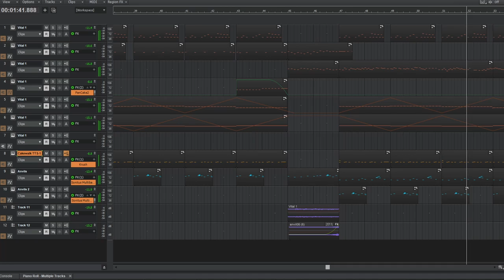Factory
i was messing around with synth stuff and wanted to make a short melody testing it - the one you hear as soon as the song starts.

it gave me industrial vibes, like entering some sort of super-complex where death-robots are being made - tons of cogs and pistons turning and stuff. in fact, i was going to add more sounds, like steam and mechanical gizmos, but frankly, i got too lazy 🗿

had a good time making it 👍

- technical stuff:

started - 11/20/2022
finished - 11/21/2022

VSTIs:
Vital Wavetable Synth - synths made by me
Sforzando - G-Town Sampling Project
Cakewalk TTS (General Midi) - Drum set 017 "Power Set"

VSTs:
Sonitus Multiband (Compressor)
Sonitus Modulator (Modulator - Flanger, Tremolo, Phaser)
Krush (Distortion)
PanCake2 (Pan modulator)